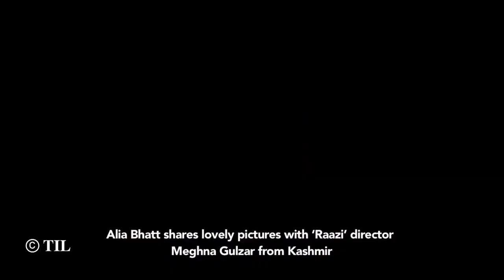Alia Bhatt shares lovely pictures with ‘Raazi’ director Meghna Gulzar from Kashmir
After finishing the first schedule of their film in Punjab, the cast, and crew of ‘Raazi’ headed to Kashmir. The film’s leading lady – Alia Bhatt, has been regularly posting scenic pictures from their shoot. She recently shared a few glimpses of the Dal Lake and this time around she posted a picture with the film’s director Meghna Gulzar. The two ladies share warm chemistry in the picture that sees them seated together against a picturesque background. ‘Raazi’ features Vicky Kaushal as the male protagonist.